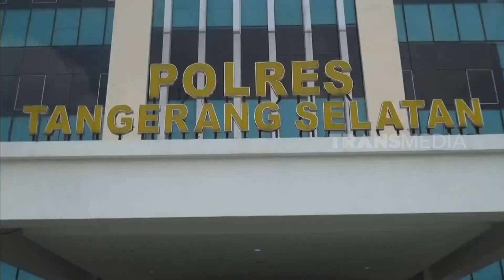Polisi Tangkap Pelaku Penyerangan Bus Persis Solo | REDAKSI MALAM (30/01/23)